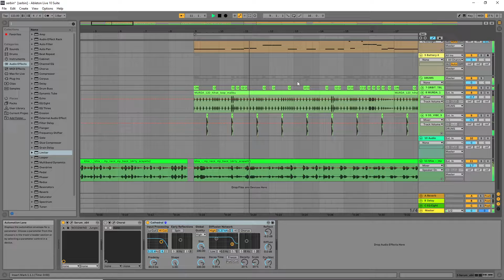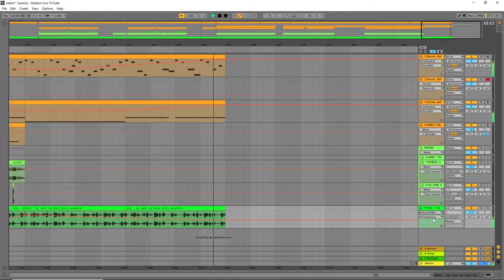If Khia - My Neck, My Back was made in 2022 (Rex Green Remix)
sub and like if this is good